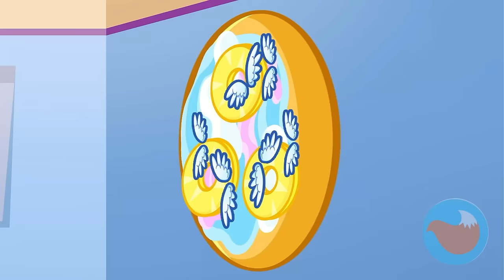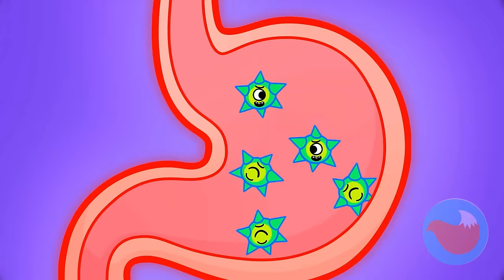🍕 Pizza Cooking Challenge 💎 Rich vs Poor vs Giga Rich Pizza 😻 Kids Cartoons by Purr-Purr Tails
00:00 Demon VS Angel Pizza
03:23 First Time at The Restaurant
06:36 Trash Monster Story
08:31 Hungry Planets Story
11:02 Candy Stealer Story
14:36 Pink Or Black Playhouse
17:45 Minecraft Color Story
21:34 Golden World Story
24:11 Leo as a Stranger Story
26:09 Gold Teeth or White Teeth?
29:20 Hot vs Cold Story
32:55 Barbie Story
35:14 My Color Was Stolen
37:53 Baby Got Lost In The Wood
41:02 Stranger in the house
44:28 Copy me Story
47:43 Escape Room Challenge